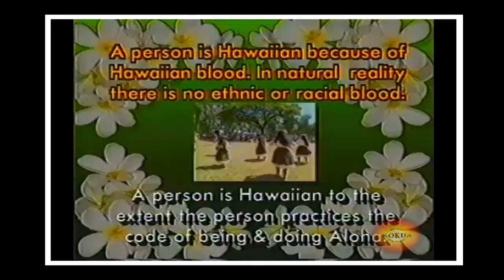I Kona Live 1986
Ledward Ka'apana Born on August 25, 1948 is a Hawaiian musician, best known for playing in the slack key guitar style. He also plays steel guitar, ukulele, autoharp and bass guitar, and is a renowned baritone and falsetto vocalist. Ledward was born in the small village on the East shores of Hawaii known as "Kalapana" now mostly gone, covered over or destroyed by the nearby lava flow that originated from the world famous  Kilauea volcano.

Ledward was co-founder and lead guitarist of the musical trio known as  "Hui 'Ohana" (which means "Family Group"), with his twin brother Nedward Ka'apana, and his cousin falsetto-great Dennis Pavao (lead vocals). Hui 'Ohana released fourteen albums during their career as a trio, each of which was a commercial and critical success in Hawaii and abroad.

This video unfortunately doesn't have Nedward or Dennis,  rather Ledward's sisters Rhoda and Lei Kaapana along with lead singer Darren Benitez